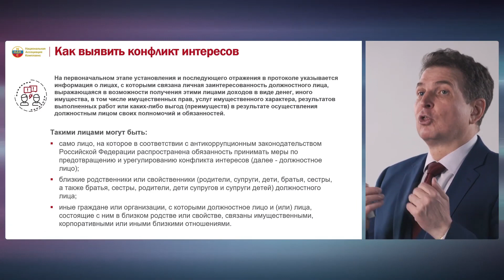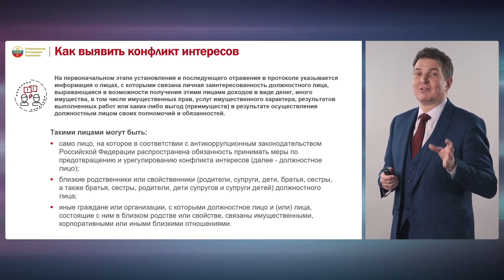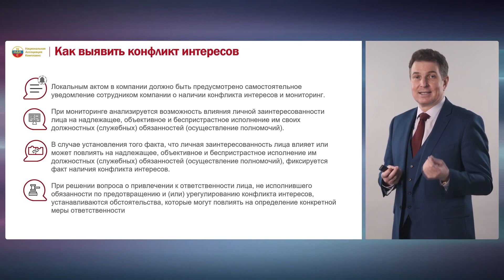Выявление и предотвращение - конфликта интересов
Как выявить конфликт интересов
На первоначальном этапе установления и последующего отражения в протоколе указывается информация о лицах, с которыми связана личная заинтересованность должностного лица, выражающаяся в возможности получения этими лицами доходов в виде денег, иного имущества, в том числе имущественных прав, услуг имущественного характера, результатов выполненных работ или каких-либо выгод (преимуществ) в результате осуществления должностным лицом своих полномочий и обязанностей.
Такими лицами могут быть:
само лицо, на которое в соответствии с антикоррупционным законодательством Российской Федерации распространена обязанность принимать меры по предотвращению и урегулированию конфликта интересов (далее - должностное лицо);
близкие родственники или свойственники (родители, супруги, дети, братья, сестры, а также братья, сестры, родители, дети супругов и супруги детей) должностного лица;
иные граждане или организации, с которыми должностное лицо и (или) лица, состоящие с ним в близком родстве или свойстве, связаны имущественными, корпоративными или иными близкими отношениями.

Локальным актом в компании должно быть предусмотрено самостоятельное уведомление сотрудником компании о наличии конфликта интересов и мониторинг.

При мониторинге анализируется возможность влияния личной заинтересованности лица на надлежащее, объективное и беспристрастное исполнение им своих должностных (служебных) обязанностей (осуществление полномочий).

В случае установления того факта, что личная заинтересованность лица влияет или может повлиять на надлежащее, объективное и беспристрастное исполнение им должностных (служебных) обязанностей (осуществление полномочий), фиксируется факт наличия конфликта интересов.

При решении вопроса о привлечении к ответственности лица, не исполнившего обязанности по предотвращению и (или) урегулированию конфликта интересов, устанавливаются обстоятельства, которые могут повлиять на определение конкретной меры ответственности

Спикер  – Балакин Владимир Валерьевич